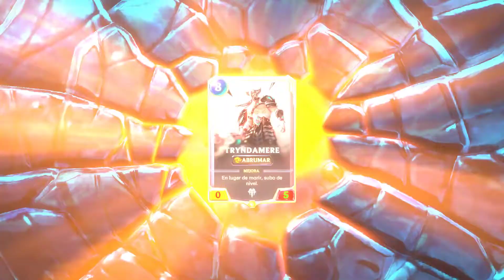Legends of Runeterra: Mazo Decadencia helada (comentado)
Después de varias partidas con este mazo, regalado por Riot al iniciar sesión el 7º día, he decidido comentar y dar consejos en esta partida, que me pareció muy emocionante e intensa.
Espero que os guste y que os sirva de algo.